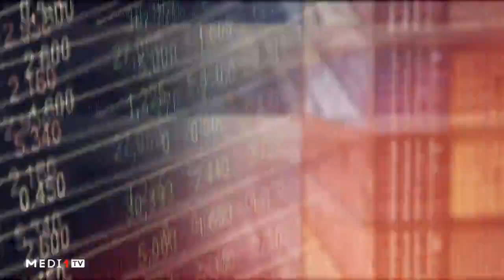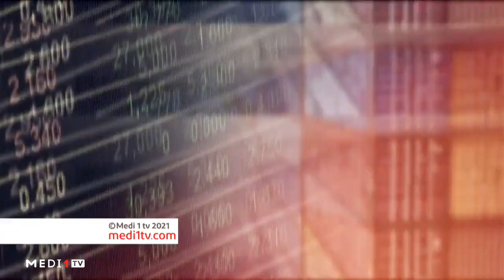QuestionsEco .. Zoom sur la mise en place des chantiers du nouveau modèle de développement